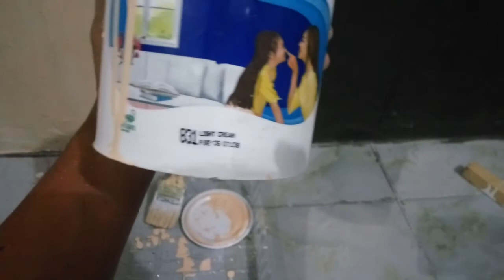Rehab Studio Foto Rumahan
begini cara saya utdate studio rumahan dengan tema minimalis untuk foto cuple dan foto model